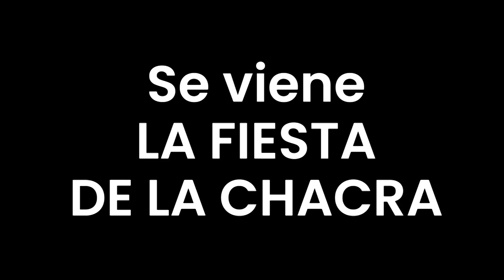Fiesta de la Chacra 2023: sonidos